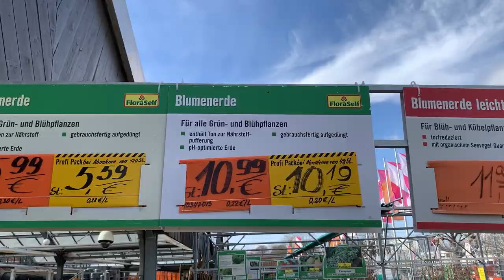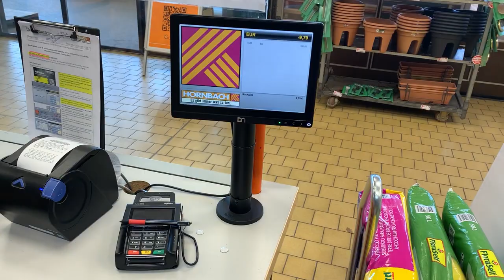NĚMEC MLUVI ČESKY | 6 měsíců učení češtiny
Ahoj kamarádky a kamarády. Jmeneuju se Hendrik a bydlím v Německu. Učím se Česky a filmuju moje pokroky.

To je nějaky nového format. Koupil jsem si tu nejkrásnější rostlinu

Děkuju za podporu.